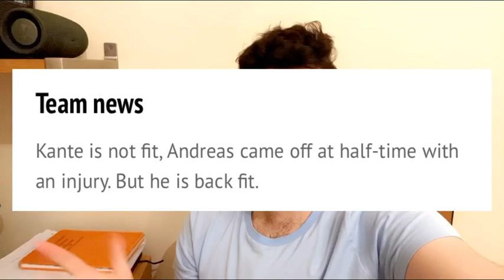Chelsea Predicted XI vs Norwich || Latest Havertz and Kante News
Chelsea Predicted XI vs Norwich. We take a look at what Lampard said in the press conference along with the team news
Latest Havertz and Kante  Linking the players to and from the club. Is there any truth to it and what are my thoughts.